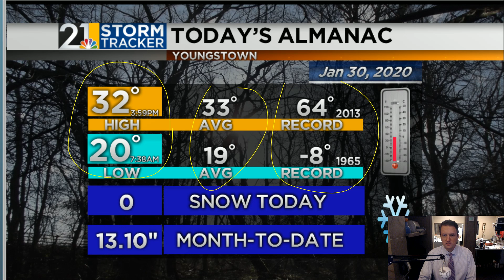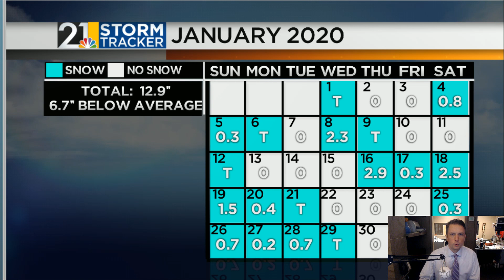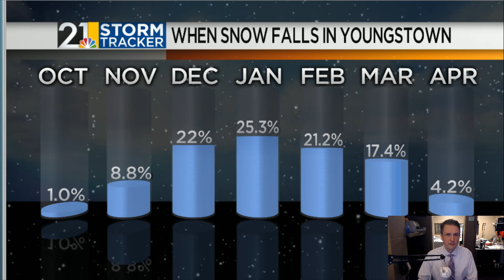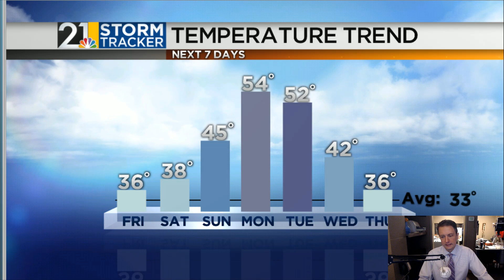Weather For Weather Geeks January 30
A warming trend on the way for the 1st weekend of February.